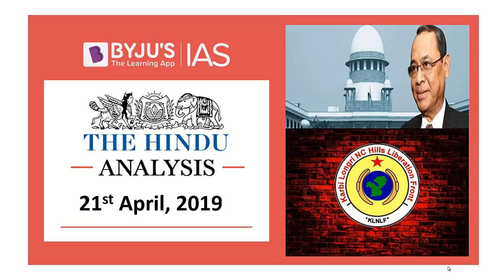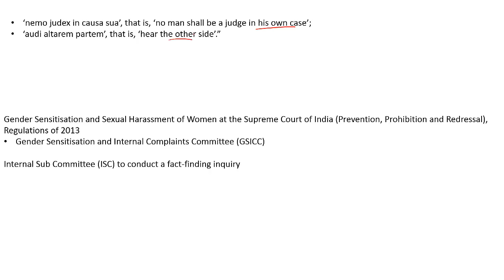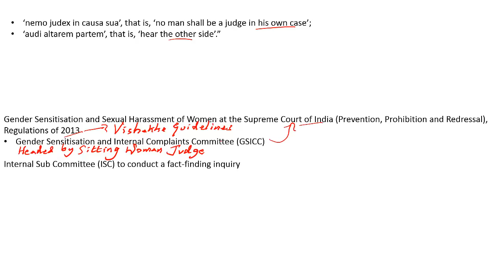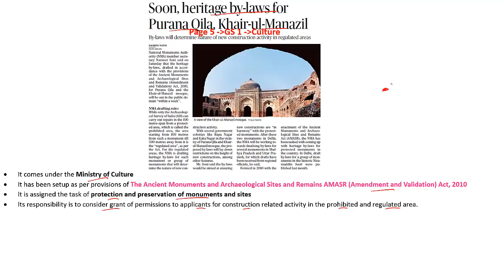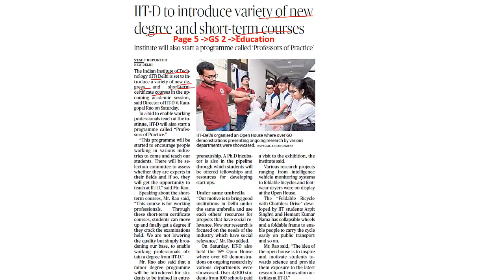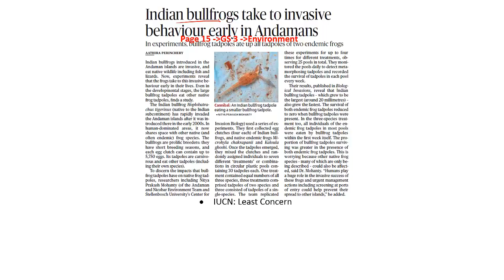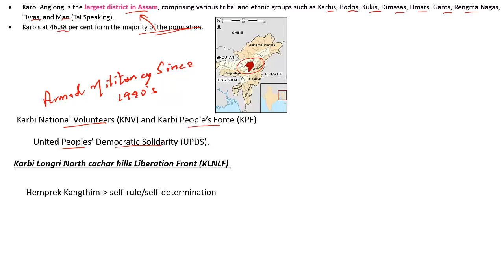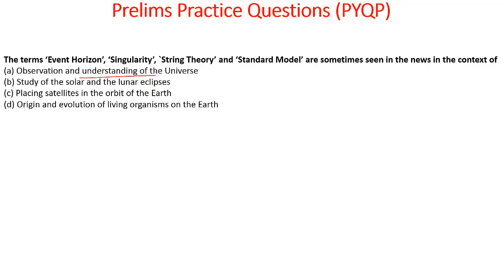'The Hindu' Analysis for 21st April, 2019. (Current Affairs for UPSC/IAS)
In this lecture, we discuss the important news articles for 21st April, 2019. The aspirants are advised to watch the entire video lecture for better understanding. Follow the link to read the Comprehensive News Analysis as well.

1)Former staff writes to SC judges, alleges sexual harassment by CJI
2)Boy hurt in celebratory firing (11:34)
3)National Monuments Authority (NMA)  (11:52)
4)Professors of Practice - IIT Delhi  (16:39)
5)Hawa Mahal   (19:22)
6)Indian bullfrog   (20:50)
7)Gohain Uliuwa Mela  (22:20)
8)Karbis   (22:48)
9)Karbi-Anglong and insurgency in the region   (23:25)
10)Practice Questions (28:52)